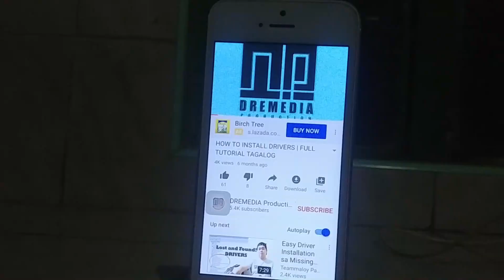IPHONE 5S LCD REPLACEMENT (full tutorial)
QUESTIONS?